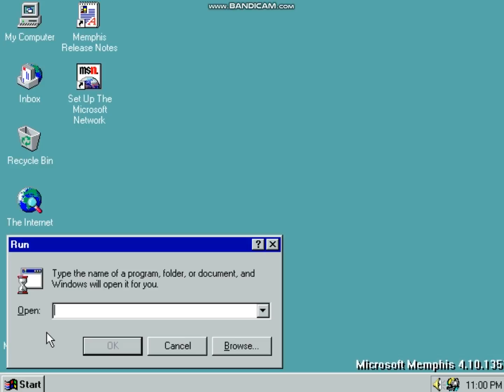How to Enter con/con in Windows Memphis Developer Release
(3 Type in The Text Bar con/con

                                 WARNING!
Don't enter con/con in Windows Memphis Developer Release or else it will be a BSOD!